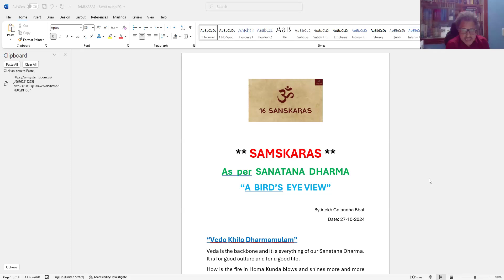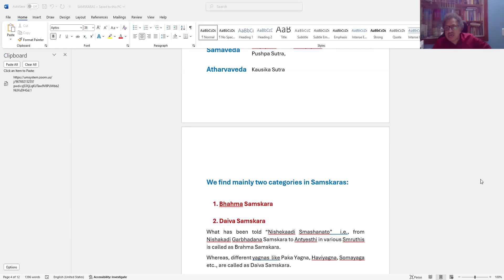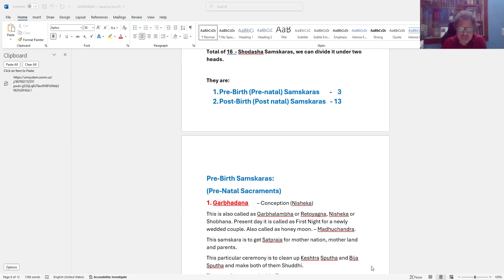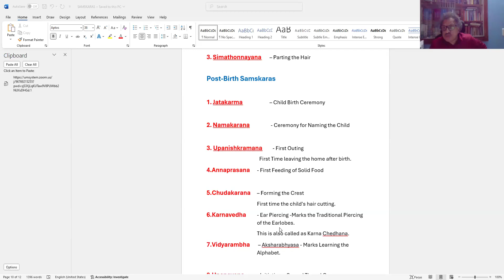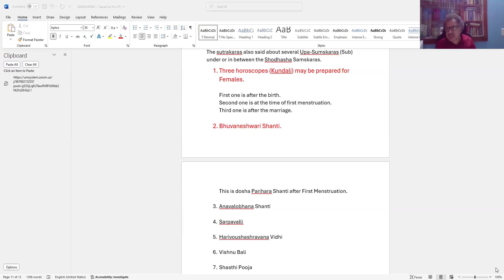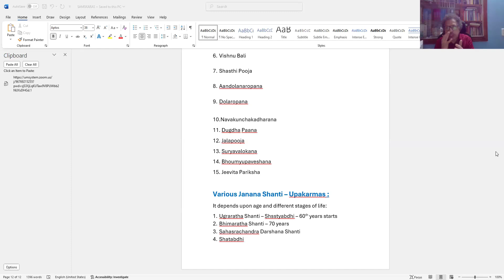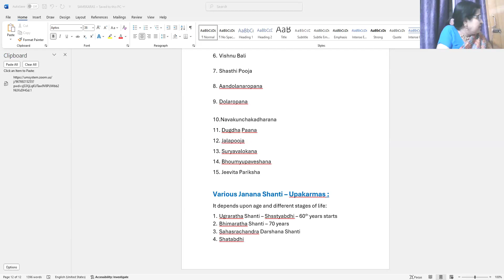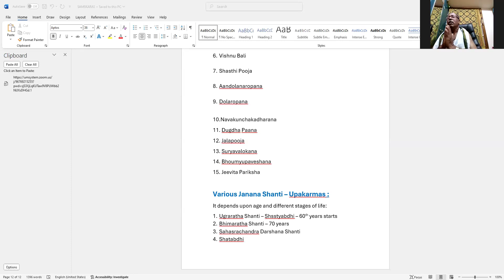Stotra Bodha October 2024 | Rendering and Annotating of Select Dasakas in Narayaneeyam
Stotra Bodha October 2024 | Rendering and Annotating of Select Dasakas in Narayaneeyam | Smt. Alamelu Maittreyan and her Sisters, Nada Veda Adhyayana Kendra, Bengaluru, Bharat.